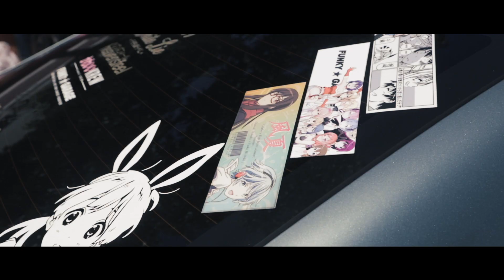June Vlog - RoninExpo, Friends, and More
First road trip in the new car ! Joined by Avery and Naomi.

Decided to show up to RoninExpo unannounced to surprise some friends.

Unfortunately my lower back and hips are still a bit messed up from the accident. So no pump or DDR for me, but it was nice hanging out at the Igloo Arcade and watching everyone play. ESPECIALLY JUN

and on Sunday I got to trade cars and get to drive stick again
First time driving a subi actually lol

My main camera :

My main lens :

My camera bag :

Curious about the other gear I use ?